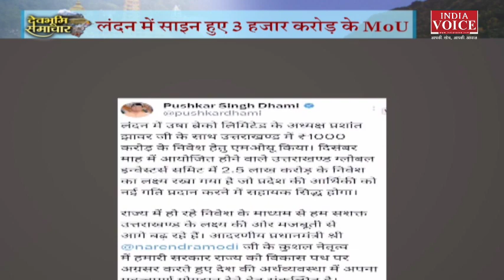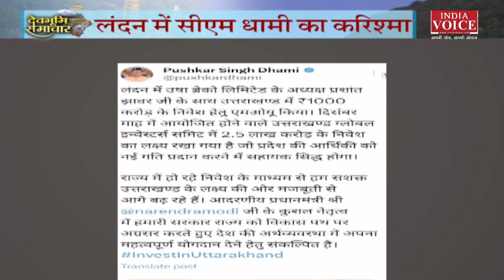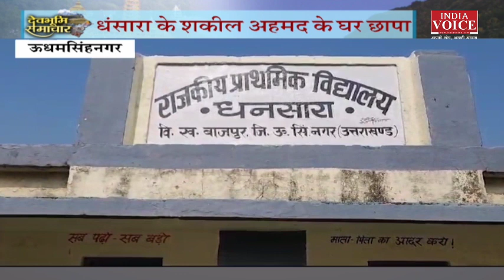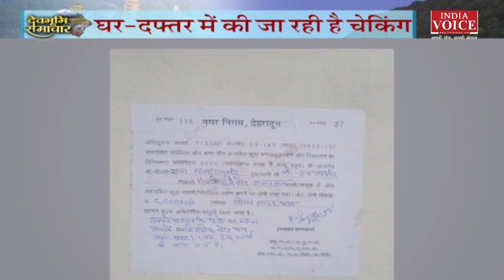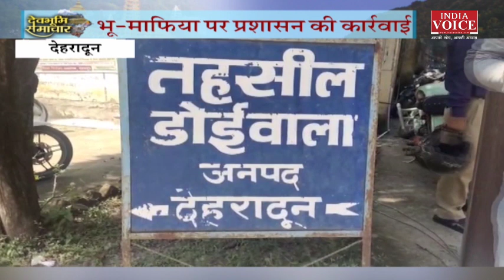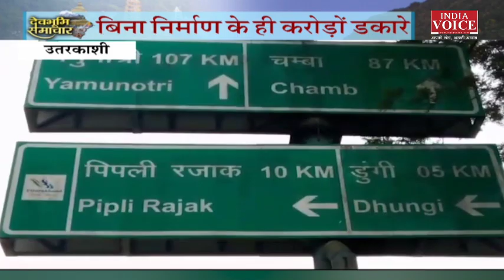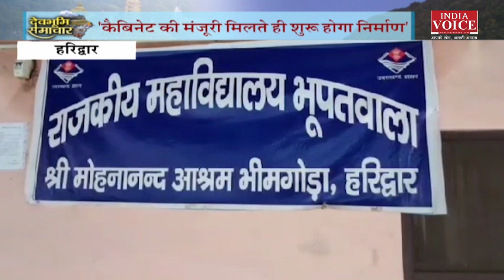Uttarakhand : देखिए देवभूमि समाचार IndiaVoice पर Sweety Dixit के साथ। Uttarakhand News